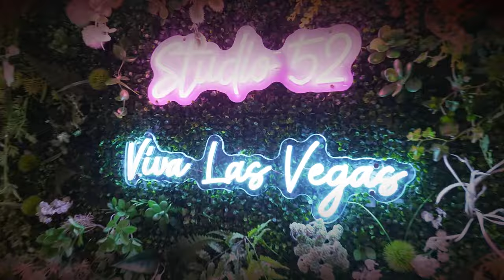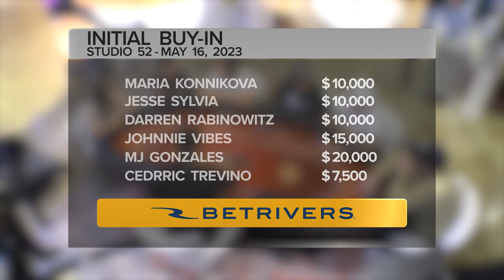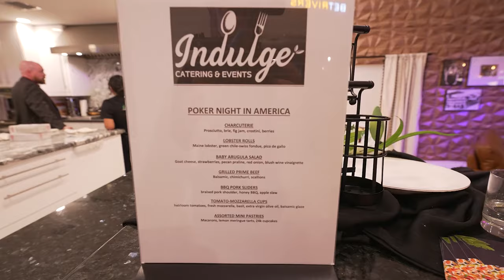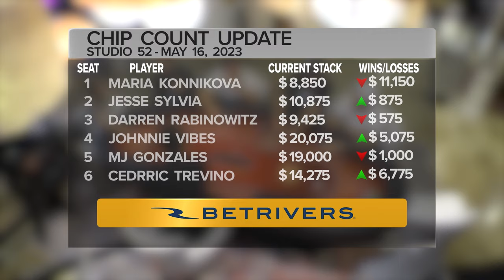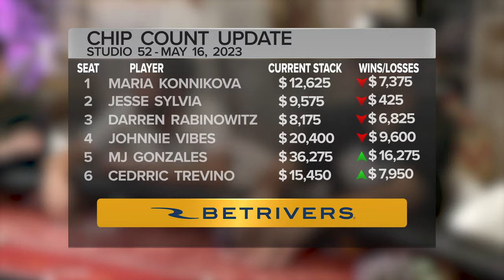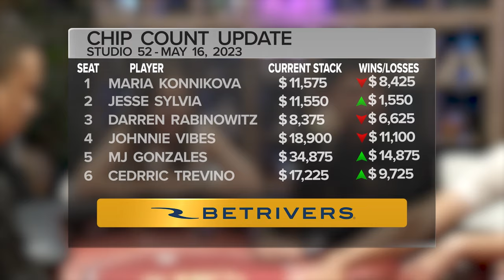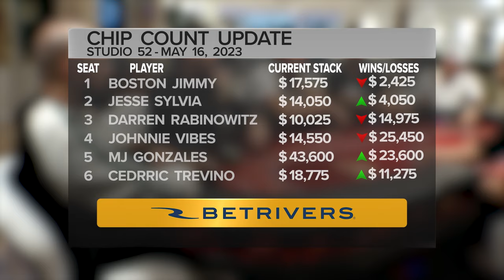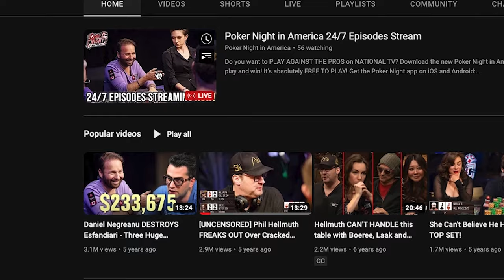Rare straight flush in poker cash game | Season 10 Episode 2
The party continues at Studio 52 as we see one of the rarest hands in all of poker. Featuring commentary from Lon McEachern and Phil Galfond. Tonight's lineup: Maria Konnikova, MJ Gonzales, Johnnie Vibes, Darren Rabinowitz, Jesse Sylvia & Cedrric Trevino.